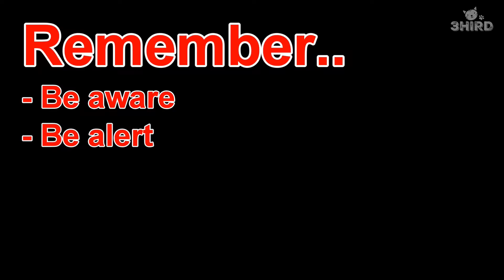Late Night Dumpster Dive Almost Turns Into Deadly Accident